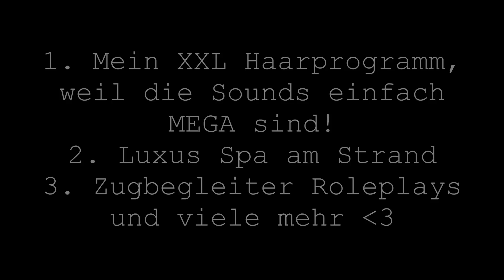DER ASMR TAG︱Was du mit Latex Handschuhen NICHT machen solltest 😅︱Ich beantworte 20 Fragen︱Deutsch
Ich tagge @ASMRLisa , @SophiasFlusterentspannung , @kennyKASMR

Fragen:
1. Wann hast du das erste mal ASMR erlebt?
2. Welches war dein erstes ASMR Video auf Youtube?
3. Welches ASMR Video ist dein liebstes Video auf Youtube?
4. Nenne die letzen 5 Asmrtisten die du angesehen hast
5. Welcher Trigger ist dein Lieblingstrigger?
6. Welchen Trigger magst du am wenigsten?
7. Nutzt du ASMR zum Entspannen oder Einschlafen?
8. Wie sieht deine Abendroutine aus?
9. Hast du jemals Tingles von deinen eigenen Videos bekommen?
10. Wie lange benötigst du, um ein Video zu produzieren?
11. Siehst du dir deine eigenen Videos an?
12. Wie nimmst du deine Videos auf?
13. Wann nimmst du deine Videos auf?
14. Welches von deinen Videos magst du am meisten?
15. Welche Videos haben nicht die Aufmerksamkeit erhalten, die sie verdient hätten?
16. Hast du schon absurde Videoanfragen bekommen?
17. Wissen deine Familie und Freunde, dass du ASMR Videos drehst?
18. Bist du schon mal in der Öffentlichkeit erkannt worden?
19. Woher erhälst du deine Video Ideen?
20. Welche Tippst hast du um mit einem ASMR Channel zu starten?

𝓦𝓮𝓷𝓷 𝓭𝓾 𝓶𝓲𝓻 𝓮𝓲𝓷𝓮 𝓕𝓻𝓮𝓾𝓭𝓮 𝓶𝓪𝓬𝓱𝓮𝓷 𝓶ö𝓬𝓱𝓽𝓮𝓼𝓽:
✔️ Meine Amazon-Wunschliste
Einen Artikel von einem Wunschzettel bestellen geht so: Auf den Artikel klicken, den du schenken möchtest und zum Schluss einfach nur die Adresse (mein Name: Wunschzetteladresse) wechseln.